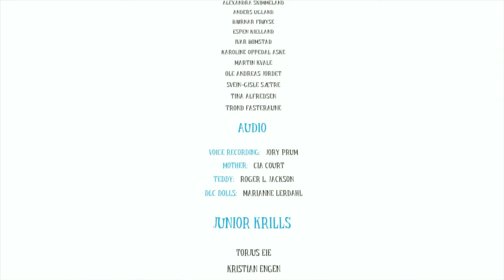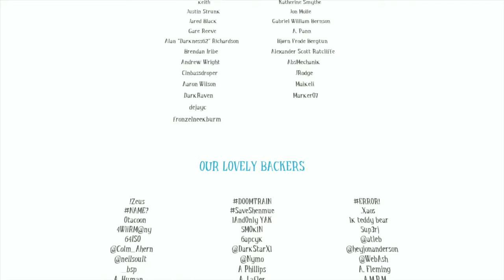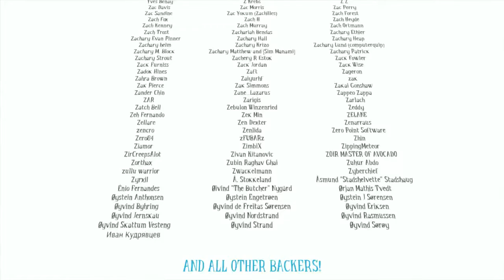Among the Sleep - Finale - THE SADDEST ENDING EVER - Game Tac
The finale of the fun and exciting, and yet sad game of among the sleep